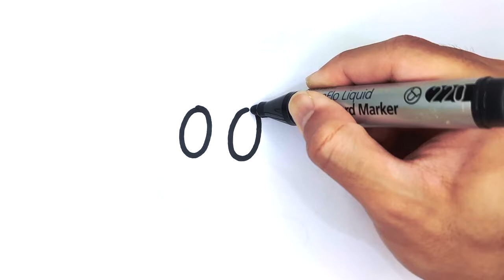How to Draw a Bomb Step by Step Easy | Super Mario Bob-omb Drawing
Learn How to Draw a Bomb Easy | Cute Cartoon Bomb Drawing | Easy Drawing | Bolalar uchun oson chizish | Dessin facile pour les enfants | |孩子們簡單繪畫

الرسم للأطفال ، балдарүчүнсүрөттартуу, 아이들을위한 그림, çocuklariçinçizim, рисунокдлядетей , drawingforchildren , балаларғаарналғансурет , үйдің суретін салу , drawpictureozbek , сурет бояу , bolalar uchun rasm chizish , rasm chizish , сурет салып уйрену , cute draws , үйдің суретін салу